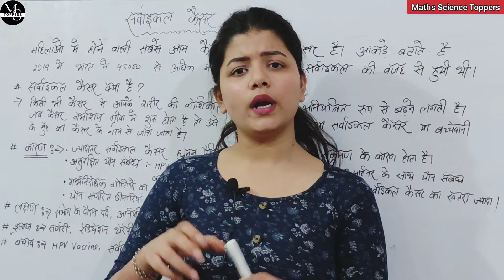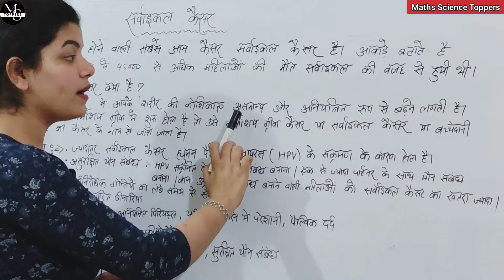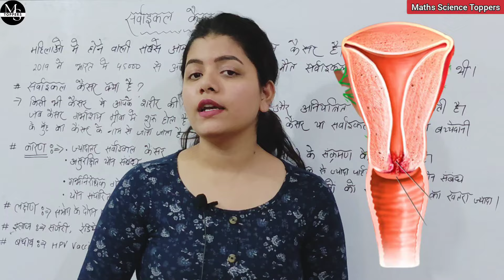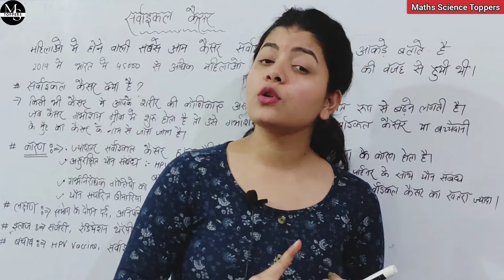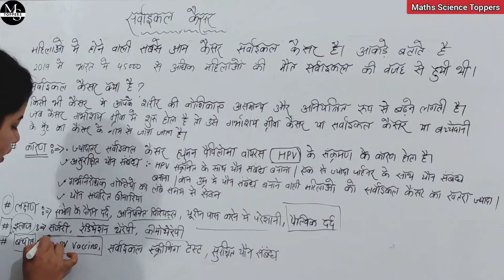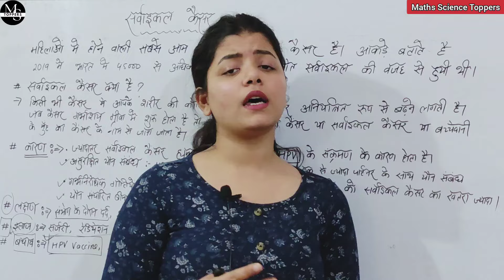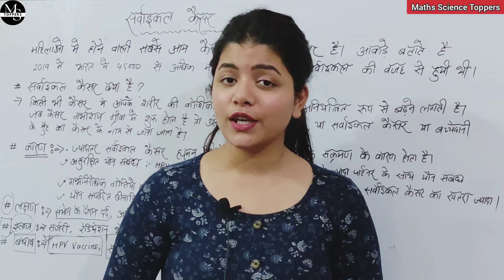सर्वाइकल कैंसर क्या है | कारण, लक्षण, इलाज | कैसे पता चलेगा कि सर्वाइकल कैंसर है | Cervical Cancer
In this video we are going to discuss about cervical cancer, it causes, symptoms, treatment, prevention

डिस्क्लेमर: यह video सामान्य जानकारी के लिए  है| कृपया डॉक्टर से परामर्श जरूर लें और डॉक्टर के सुझावों के आधार पर ही कोई निर्णय लें